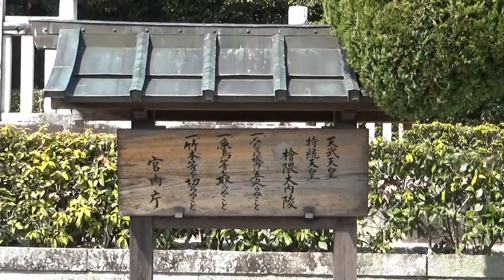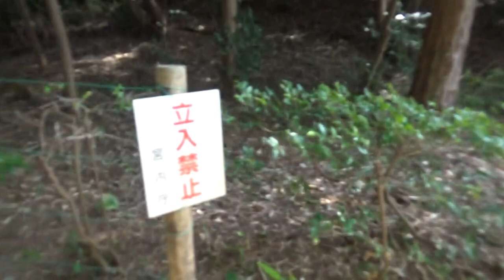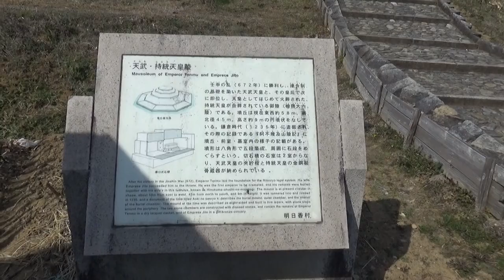第４０・４１代 天武天皇・持統天皇合葬墳 八角墳（直径50ｍ×高さ6.36ｍ）牽牛子塚古墳の後に来てみて 同じような形状か確認したが 分かりませんでした。丸山古墳が有力と聞いていたが 年代が合わない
天武天皇・持統天皇陵 天武天皇とその皇后で皇位を継承した持統天皇の合葬墳墓。

直径50ｍ、高さ6.36ｍ。 円墳とも八角墳ともとれるこの古墳の石室は八角形で、金銅製の蔵骨器がのっている。天武天皇は古代律令国家体制の基礎を築き、持統天皇がその志を継いだ。また、持統天皇は天皇として初めて火葬された人物としても知られる。鎌倉時代に盗堀された時の記録が残されていたことから、被葬者が確実となった。

石棺が2基あり　丸山古墳が有力と聞いていたが　年代が合わないので　やっぱり野口王墓古墳が　真陵であろう・・